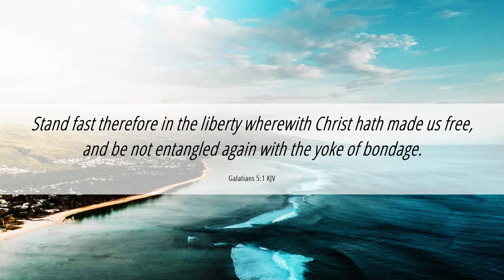Galatians 5:1 - Your Freedom in Christ